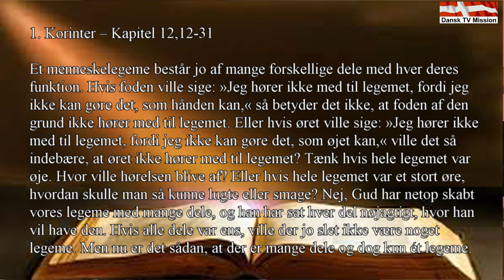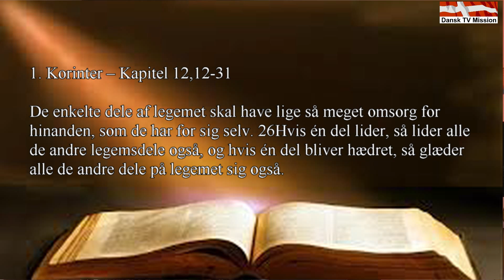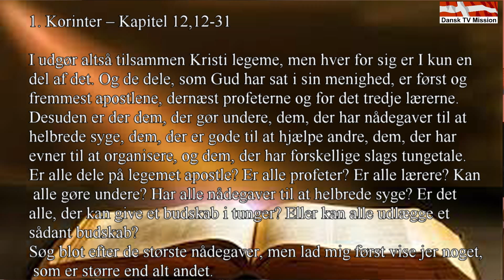Skjern Pinsekirke - Ingen drømme for store elle for små. Prædiken af Tom Nielsen.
Ingen drømme for store elle for små.
Prædiken af Tom Nielsen.